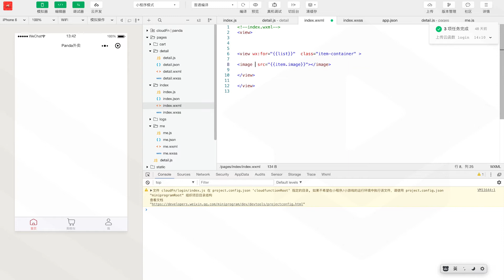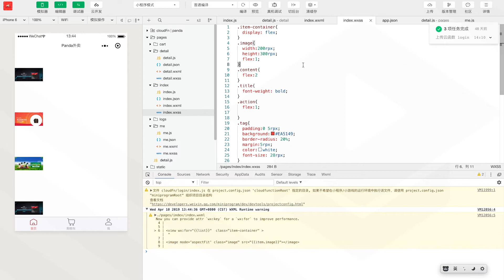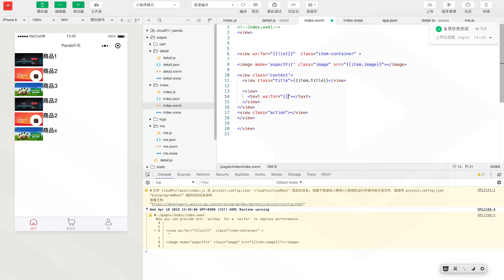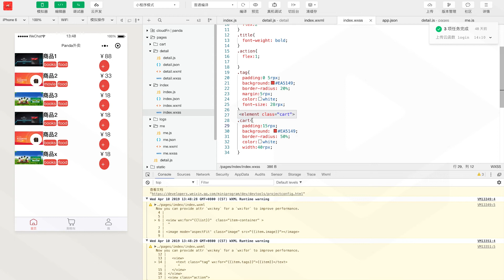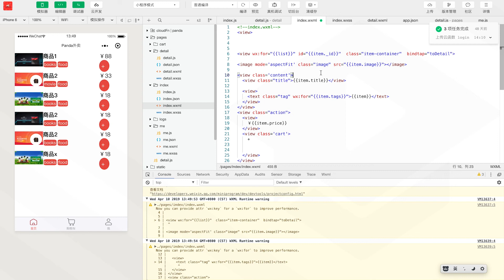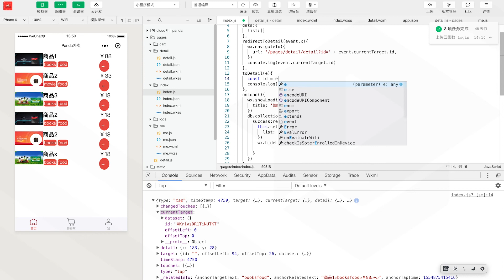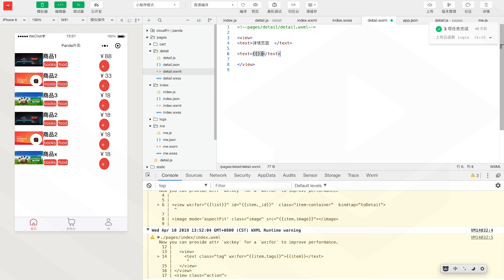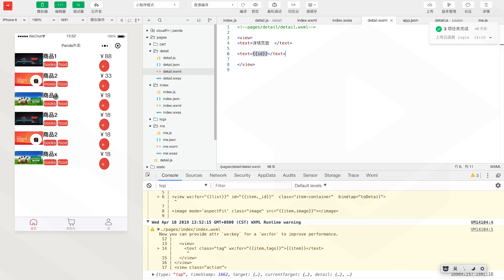4-3 Jump To Item List Page + Detail Page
Preliminary Study on e-commerce Mini Program CloudBase

Technical communication add QQ group：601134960
Wechat Number：Tcloudedu1